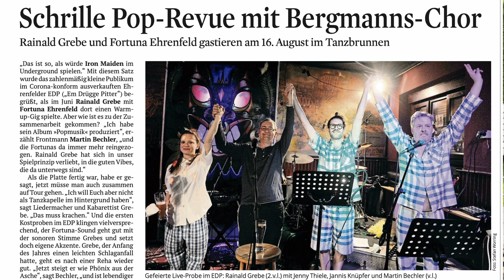Rainald Grebe - Fortuna Ehrenfeld - Trailer POPMUSIK Tour 2021